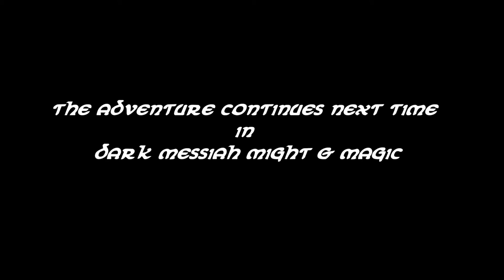Let's Play Dark Messiah Might & Magic - Part 1 Off to Stonehelm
Let's Play Dark Messiah Might & Magic.

In Dark Messiah we play Sareth, apprentice to Master Phenrig, a powerful wizard. Phenrig, your foster father has raised Sareth from birth for a single purpose, training you in the arts of magic and war.